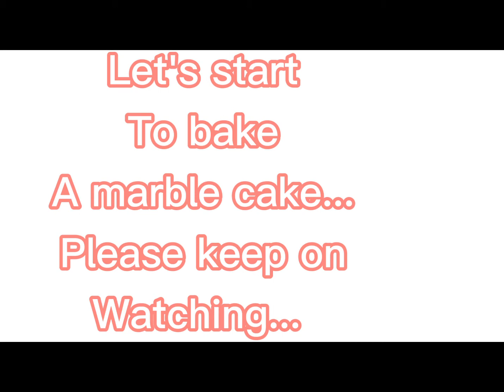HOW TO MAKE MARBLE CAKE